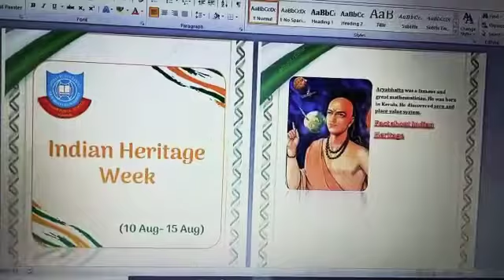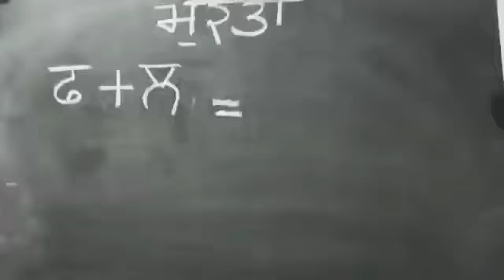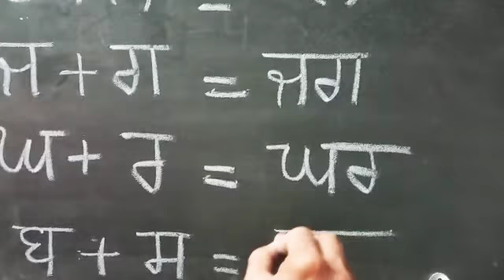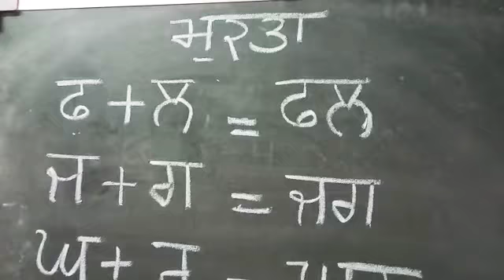Class-5 Punjabi Topic-Mukta Shabad 14.08.20